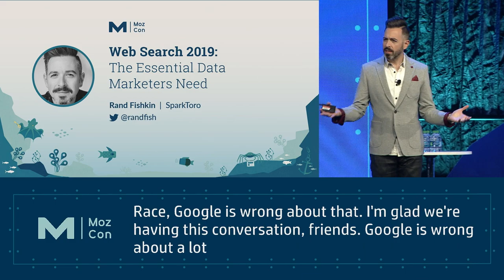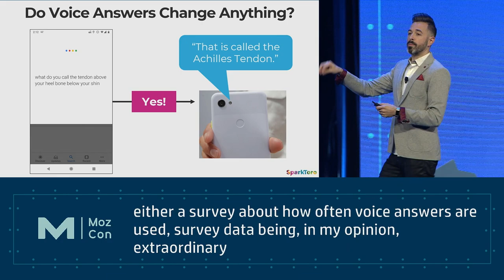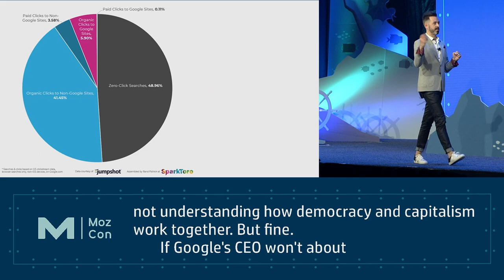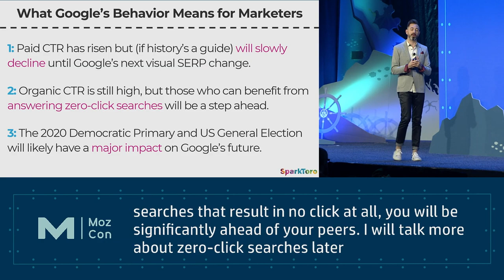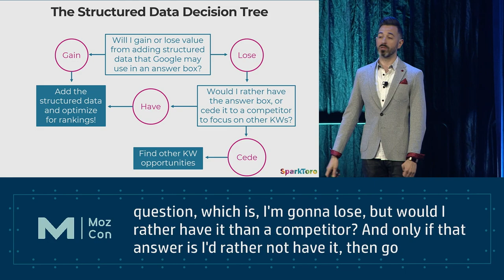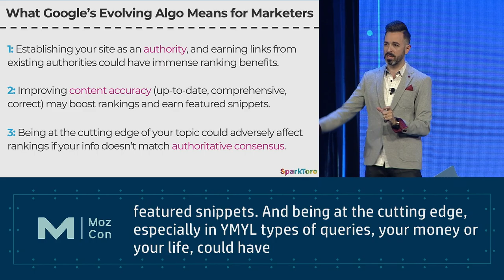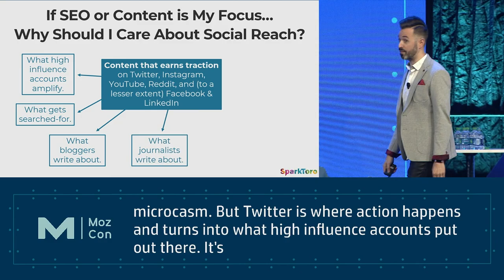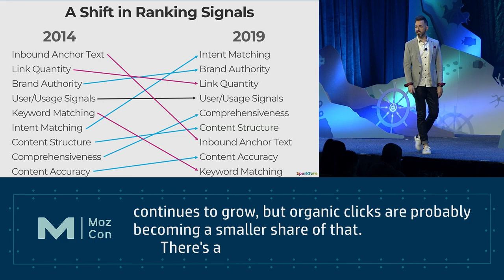Web Search 2019: The Essential Data Marketers Need- Presented by Rand Fishkin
It's been a rough couple of years in search. Google's domination and need for additional growth have turned the search giant into a competitor for more and more publishers and plateaued the longstanding trend of Google's growing referral traffic. But in the midst of this turmoil, opportunities have emerged, too. In this presentation, Rand will look not only at how Google (and Amazon, YouTube, Instagram, and others) have leveraged their monopoly power in concerning ways, but also how to find opportunities for traffic, branding, and marketing success. - Presented by Rand Fishkin at Mozcon 2019